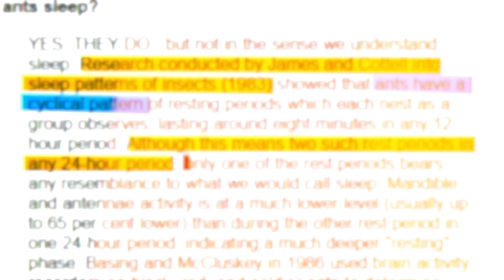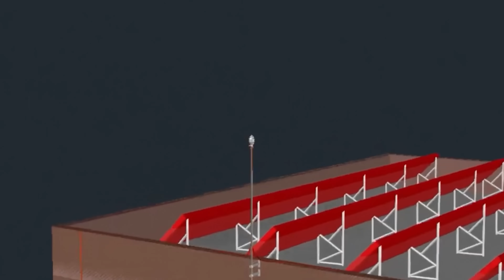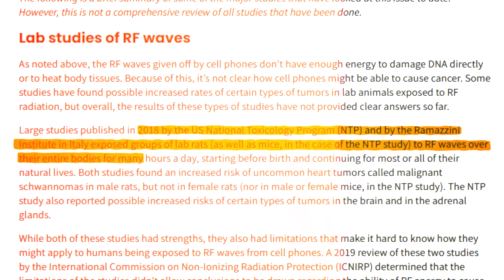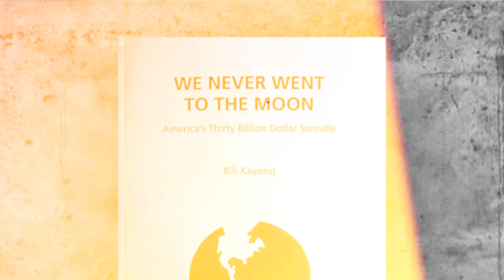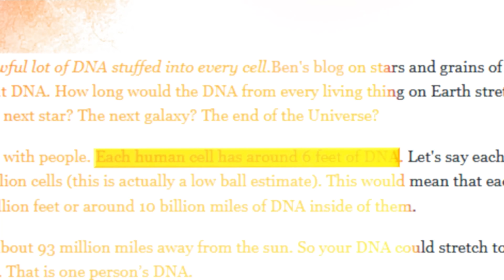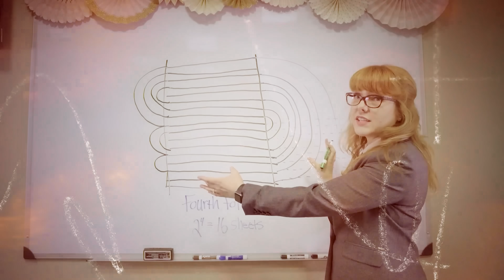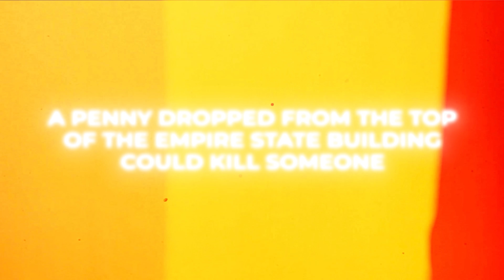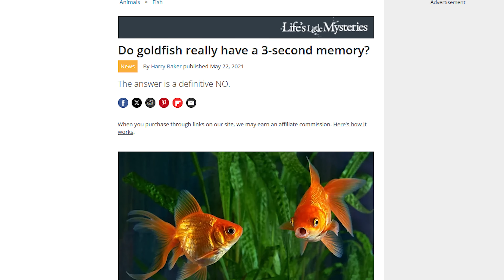MYTH vs FACT? 8 Interesting Questions to Test You (Part 1)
8 Interesting and common questions which we often come upon in our daily lives, but not sure about its exact answer.
In this video, I ask you 8 of these burning questions to test you scientific knowledge. I have also provided proper logical explanation while answering these mind blowing "Fact or Myth" Questions.

Do ants sleep? Can lighting strike the same place twice? Does cell phone cause brain cancer? Did humans really land on moon? Can my DNA stretch to sun and back 53 times? Can folding a paper 42 times reach the moon? Can a penny dropped from Empire State Building k*ll someone? Does goldfish has 3 seconds memory?

Timestamps
0:00 - Intro
1:05 - Question 1
2:28 - Gift for you!
2:59 - Question 2
4:01 - Question 3
6:31 - Question 4
8:18 - Question 5
9:05 - Question 6
11:57 - Question 7
13:46 - Question 8

People who worked in this video :
Research & Script : Mubtasim Mahabub Oyon,  Seenjoy Saha
Cinematography & Arrangement : ES Shawccho
Video Edit : Fahim Abdullah, Sadikur Rahman Sowrov
Thumbnail : Joy Sutrador Joyonto
Direction : Seenjoy Saha